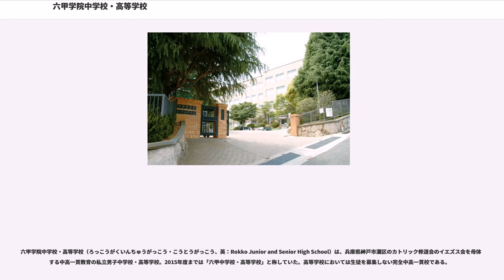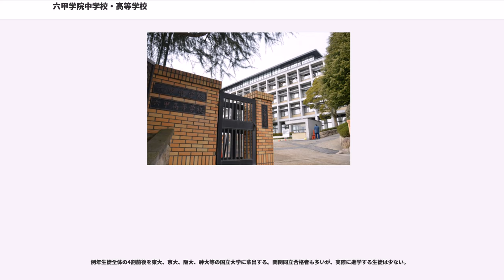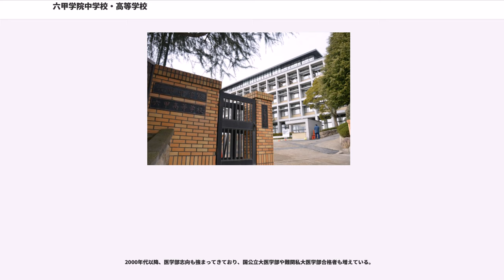六甲学院中学校・高等学校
六甲学院中学校・高等学校（ろっこうがくいんちゅうがっこう・こうとうがっこう、英：Rokko Junior and Senior High School）は、兵庫県神戸市灘区のカトリック修道会のイエズス会を母体をする中高一貫教育の私立男子中学校・高等学校。2015年度までは「六甲中学校・高等学校」と称していた。高等学校においては生徒を募集しない完全中高一貫校である。

イエズス会により、1937年（昭和12年）財団法人六甲中学校設立。翌年に旧制六甲中学校開校。イエズス会が日本で設立した最初の中等教育の学校である。それ以前には、1913年（大正2年）、東京に上智大学を設立している。

設立当時、戦時色が強まる世相の中、カトリックの学校として軍部に睨まれ、迫害を受け、一時は存廃の危機に見舞われた。そのような中、国民皆兵の全体主義に流れず、一人一人を大切にする教育を願い続け、最後には軍部にもファンが生まれたという。

1947年（昭和22年）に新制六甲中学校、翌年には六甲高等学校も開校し、中高一貫教育となる。昭和30年代には進学実績が上がらず競争率が2倍を割り込む行き詰まりの時代もあったが、2代校長シュワイツェルにより、1学年を3クラスから4クラスにし、若い情熱的な教員を増強、校舎を増改築し、進路指導部を拡充。当時、灘中学・高校に並ぶのではと言われたほどの成果を上げていった。

3代校長以降により、知育だけでなく「訓育」といった、良心に立ち返り、キリスト教の絶対的価値観をよく解釈した、本当の日本人として社会に尽くせる人になる六甲精神の基礎が造られた。

阪急電鉄六甲駅から25分ほど坂を上った所にある。標高差が150～200mあるきつい坂だが、遮るもののない神戸一円の景色、瀬戸内海が見える。

開学間もない1941年（昭和16年）、鉄筋コンクリート造の校舎が建てられた。この年は太平洋戦争開戦の年であり、統制により大規模建造物の建設は規制を受けていたため、学校関係者の苦心も相当なものであったという。

2012年（平成24年）の創立75周年の年、2037年の100周年を見据え、より安全で時代に即した利便性を目指した新校舎が完成した。2010年に旧校舎が取り壊されたが、校舎内廊下のタイル張りなどは旧校舎のデザインを踏襲したものとなっている。2013年4月には講堂棟（アトリウム）の改修工事が完了、宗教科教室と食堂が新設され音楽室と家庭科室の移転も完了した。また仮校舎が建っていた第二グランドは人工芝が整備され、75周年記念事業により校内は大きく様変わりしている。

2016年4月に、イエズス会教育の実現と深化を目的に、設置者である六甲学院を含む姉妹校の4つの学校法人栄光学園、広島学院、泰星学園は学校法人上智学院と合併した。また、同時に校名を「六甲学院中学校」「六甲学院高等学校」に改称。合併後各学校法人は解散するが、各校は上智大学の附属校にはならず名称もそのままに独立経営が維持される。

Man for others.（ほかの人々のために生きる人間に）。イエズス会が設立した日本国内の他の学校（栄光学園、広島学院、上智福岡）も同じ理念を共有している。

創立75周年を機に、六甲学院ミッションステートメントが作成された。

カトリックの男子校であり、厳しいしつけの教育と他者を思いやる奉仕の精神、保護者とも密に連絡を取り合うアットホームで面倒見のよい「本物」の教育や、教科を通じて「規律」を教える教育が、校風となっている。また、アクティブ・ラーニングと称し、校外へ向かう社会科の試み、またグループ・ワークを基調とする国語科での試みなど、21世紀を見据えた教育にも取り組んでいる。

全学年とも4クラス170名 - 200名強（募集定員は192名）で構成され、全校生徒数は中高併せて約1,100人。完全中高一貫校で、欠員補充を除いて原則として高校入試は行われない（昭和50年代に数年間実施されたこともあったが、実績はあまり上がらなかった）。

授業形態の特徴としては、高3の文理共通数学はα、β、γ（上級『最難関大学レベル』・中級『難関大学レベル』・初級『神戸大学レベル』）、英語はA、S、B（advanced『最難関大学レベル』・standard『難関大...